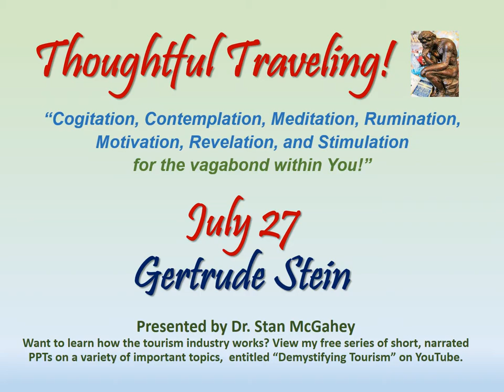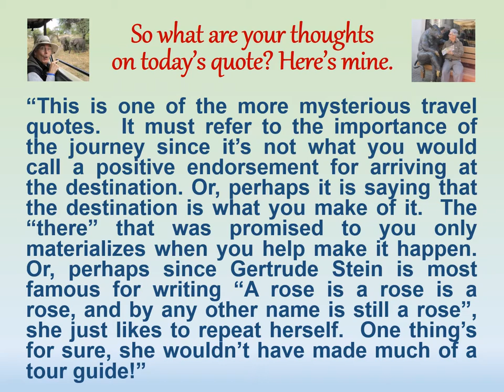"Thoughtful Traveling" ~ July 27 (Gertrude Stein)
It’s from Gertrude Stein, the American literary expat who moved to Paris in 1903 and hosted a salon of famous young writers and artists of the “Lost Generation”.  She lived from 1874 to 1946.
“When you get there, there isn't any there there.”

“This is one of the more mysterious travel quotes.  It must refer to the importance of the journey since it’s not what you would call a positive endorsement for arriving at the destination. Or, perhaps it is saying that the destination is what you make of it.  The “there” that was promised to you only materializes when you help make it happen.  Or, perhaps since Gertrude Stein is most famous for writing “A rose is a rose is a rose, and by any other name is still a rose”, she just likes to repeat herself.  One thing’s for sure, she wouldn’t have made much of a tour guide!”